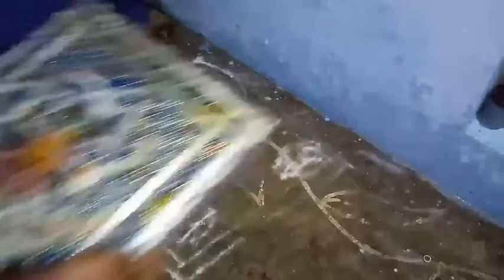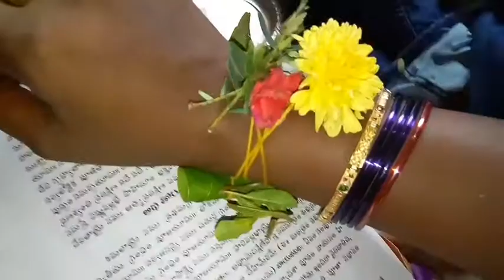|Vlog |వరలక్ష్మి వ్రతం రోజున పెళ్ళి రోజు రావడం చాలా సంతోషంగా ఉంది. @harnitha kitchen and Vlogs.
మా ఇంట్లో వరలక్ష్మి వ్రతం చాలా బాగా జరిగింది.